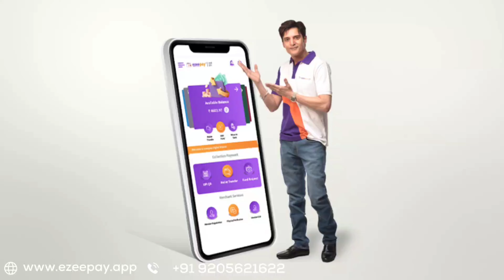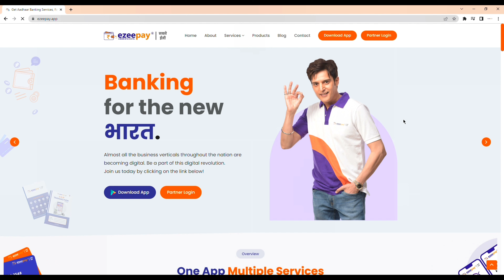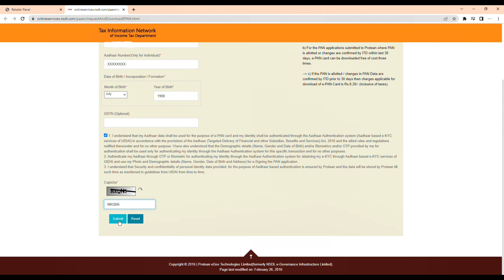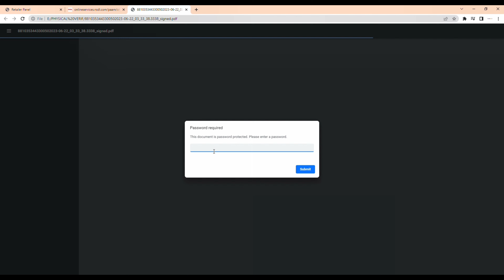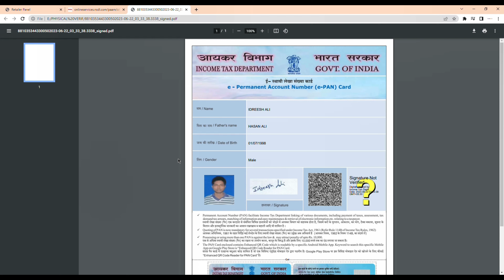Ezeepay NSDL Service se E-Pancard kaise Download kare?| How to download E-Pancard With NSDL Service?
!! NSDL PAN NEW SERVICE !!
जबरदस्त अपडेट

अपनें ग्राहक का पैन कार्ड डाउनलोड करें, बस एक क्लिक में

👉 यह सुविधा उन पैन धारकों के लिए उपलब्ध है जिनके नए आवेदन को एनएसडीएल के माध्यम से बनाया गया है।
👉 एनएसडीएल के द्वारा बनाएं गए नए पैन कार्ड और करेक्शन पैन कार्ड जिसका पैन नंबर अलॉट हो चुका है, या Acknowledgement Number है उस माध्यम से आप 30 दिनों के अंदर तीन बार बिलकुल फ्री में e-PAN डाउनलोड कर सकते है।
👉 वैसे पैन कार्ड जो नए बनाए गए है या करेक्शन किए गए है और ये तीस दिनों से ज्यादा हो गए है तो ये भी डाउनलोड कर सकते है मात्र 8 रुपए 26 पैसे में।

इस माध्यम से आप किसी का भी e-PAN डाउनलोड कर सकते है, पुराने ग्राहक का भी।

नोट : अभी ये सर्विस ईजी पे के वेब पोर्टल पर उपलब्ध है, जल्द ही अगले अपडेट में मोबाइल एप्लीकेशन में भी आ जायेगा।

Regards
Pan Department
EzeePay || Sabse Ezee

EzeePay  Services
1) banking services
2) banking services in India
3) e banking services
4) aeps service provider
5) aepsmoney transfer
6) aadhaar money transfer
7) mobile recharge business

EzeePay For
1) New business idea
2) Business for rural area
3) Business idea for villagers
5) Business for shopkeepers
6) Extra earning ideas
7) Commission business
8) How to earn extra money